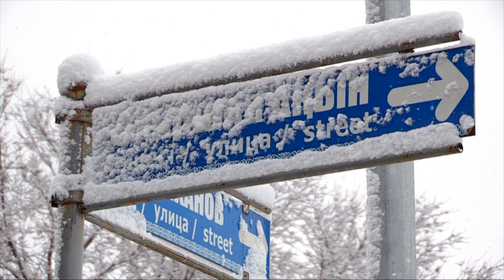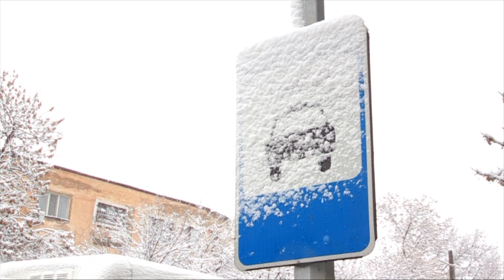Шымкентская погода преподнесла очередной сюрприз...